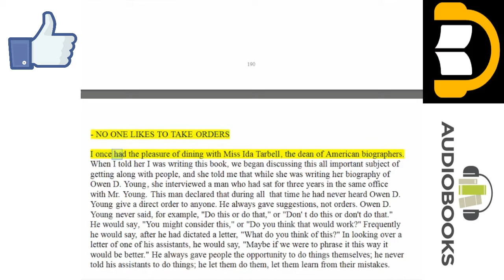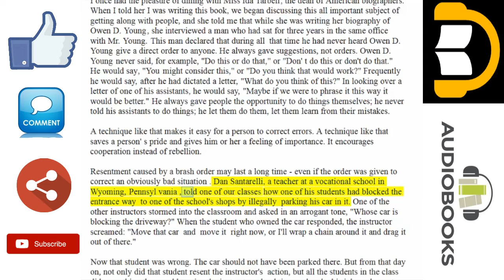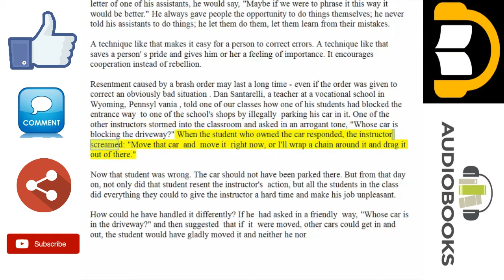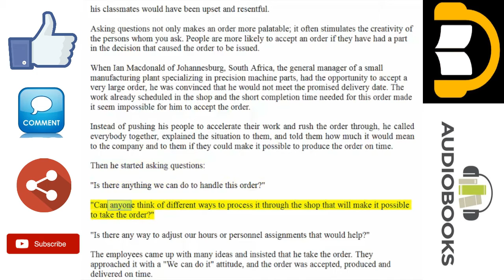PART 25 l How to win friends and influence people l Dane Carnegie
***How to Win Friends and Influence People is a self-help book written by Dale Carnegie, published in 1936.
***Over 30 million copies have been sold worldwide, making it one of the best-selling books of all time.

PART FOUR: How to Change People Without Giving Offense

1 - IF YOU MUST FIND FAULT, THIS IS THE WAY TO BEGIN
2- HOW TO CRITICIZE. AND NOT BE HATED FOR IT
3  - TALK ABOUT YOUR OWN MISTAKES FIRST
4   - NO ONE LIKES TO TAKE ORDERS
5  - LET THE OTHER PERSON SAVE FACE
6  - HOW TO SPUR PEOPLE ON TO SUCCESS
7  - GIVE A DOG A GOOD NAME
8  - MAKE THE FAULT SEEM EASY TO CORRECT
9  - MAKING PEOPLE GLAD TO DO WHAT YOU WANT

EIGHT THINGS THIS BOOK WILL HELP YOU ACHIEVE

1. Get out of a mental rut, think new thoughts, acquire new
        visions, discover new ambitions.
2. Make friends quickly and easily.
3. Increase your popularity.
4. Win people to your way of thinking.
5. Increase your influence, your prestige, your ability to get things
        done.
6. Handle complaints, avoid arguments, keep your human
        contacts smooth and pleasant.
7. Become a better speaker, a more entertaining
        conversationalist.
8. Arouse enthusiasm among your associates.

Social Sites (IN PROGRESS)